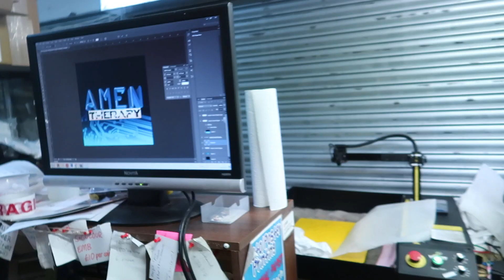Yes Yes Guys Amen Therapy tonight from 10PM